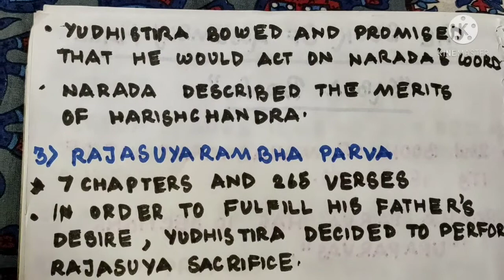THE BOOK OF ASSEMBLY HALL OF MAHABHARAT || FULL EXPLANATION IN HINDI WITH NOTES || SABHA PARVA